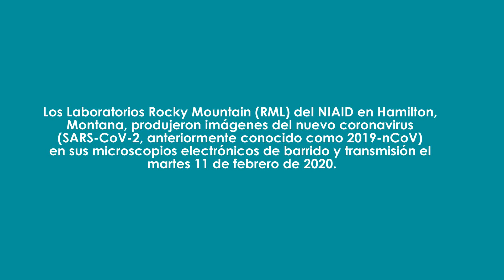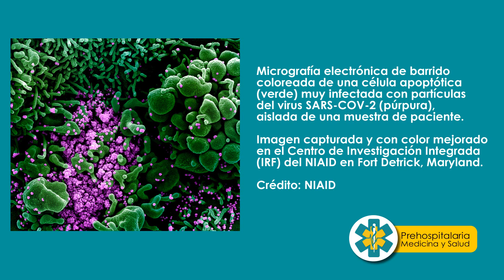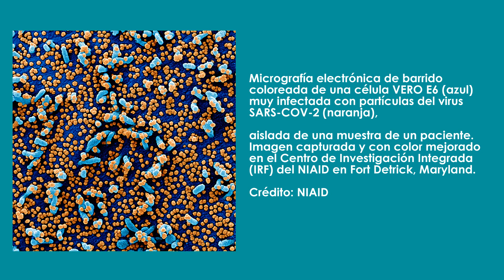IMÁGENES DEL 𝗡𝗨𝗘𝗩𝗢 𝗖𝗢𝗥𝗢𝗡𝗔𝗩𝗜𝗥𝗨𝗦 🦠 MICROSCOPIO ELECTRÓNICO | NIH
Estas son algunas imágenes publicadas por el NIH sobre el SARS_COV_2 virus de la familia del CORONAVIRUS que producen la enfermedad COVID-19.

Te invito entonces a que mires este vídeo hasta el final y nos dejes tu opinión en los comentarios, comparte este vídeo en tus redes y te invitamos a conocer todas nuestras plataformas digitales.